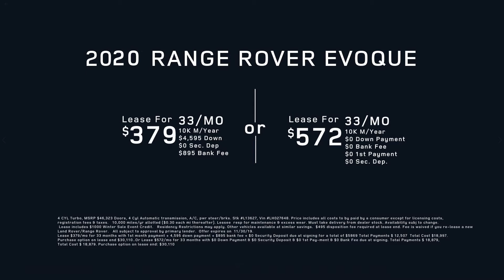2020 EVOQUE - Season of Adventure Event - Yoga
Black Friday, Land Rover Season of Adventure - we've got you cover! 2020 Range Rover Evoque lease starts from $379mo for 33 months with 10K miles/year. Don't miss this out